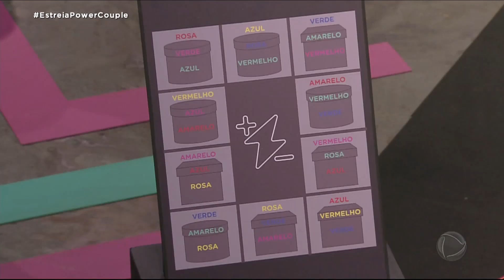Prova das Mulheres termina em choro de marido na Mansão Power - 'Power Couple Brasil 6'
Quem cumpriu a prova e quem não se deu bem na primeira noite do 'Power Couple Brasil 6'? Foi preciso agilidade, confiança e muita organização para se dar bem neste desafio. A primeira 'Prova das Mulheres' da temporada terminou com maridos a chorar na sala da 'Mansão Power'.